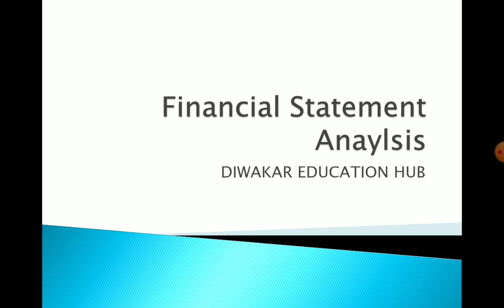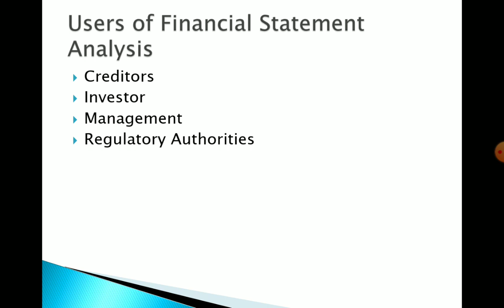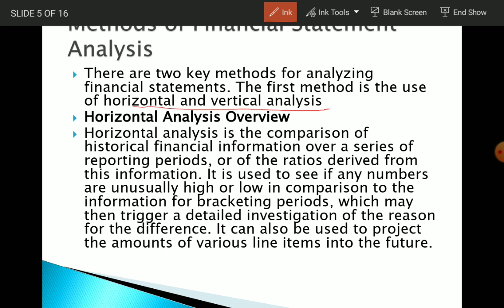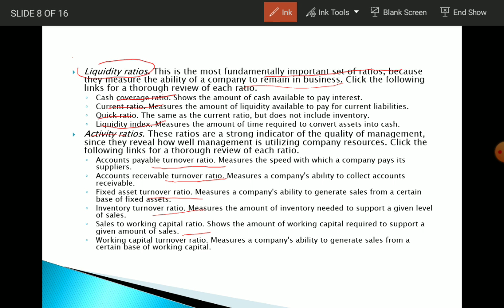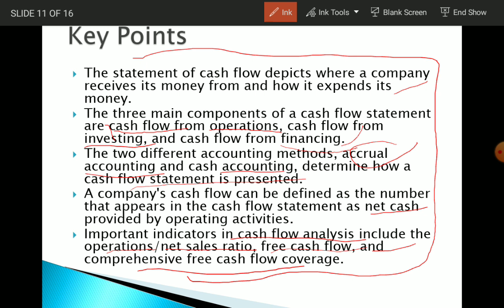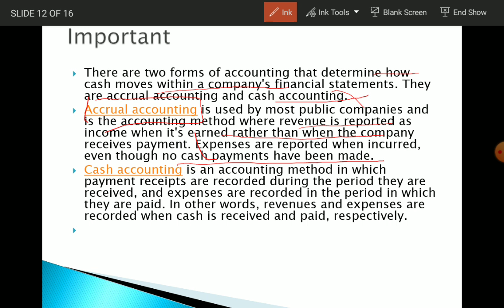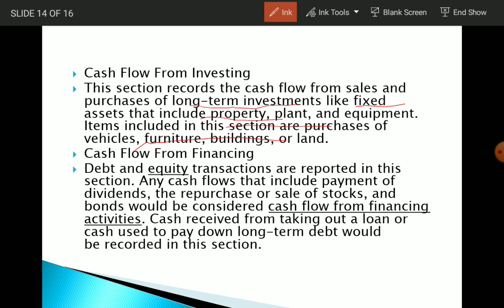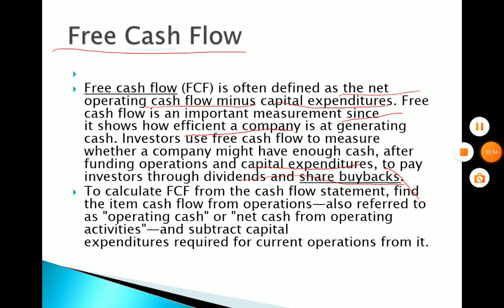Financial Statement Analysis- UGC NET Commerce & Management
UGC-NET TARGET  2020 Set your Target UGC -NET 2020 with most oreinted study Material